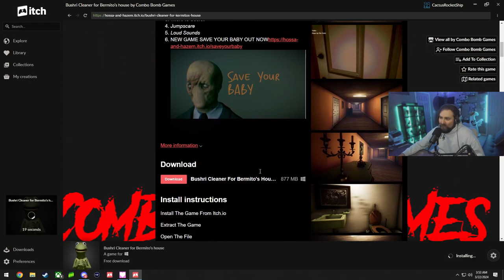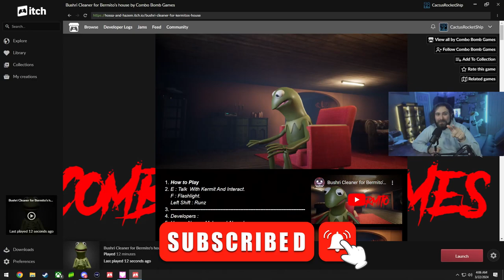I Cleaned KERMIT'S House!! (Indie Horror Game)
Hi everyone, my names CactusRocketShip! Where I play "Free" Indie horror games and rate them so you don't have to!